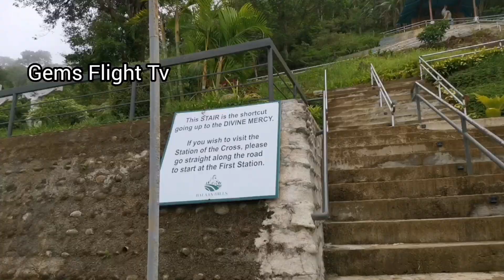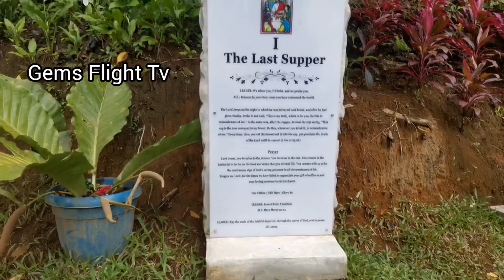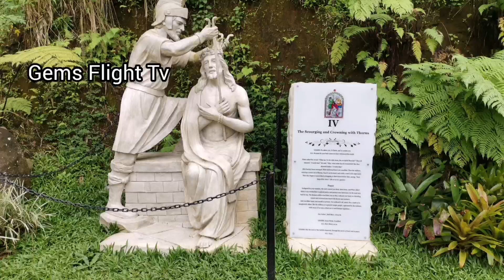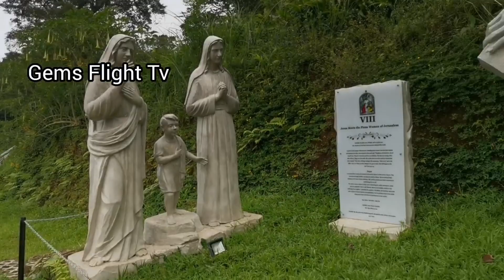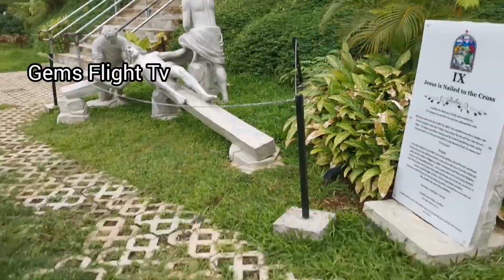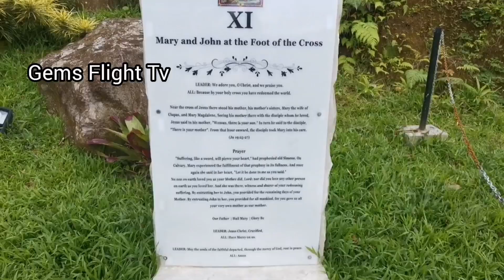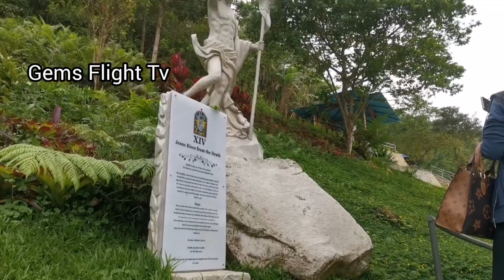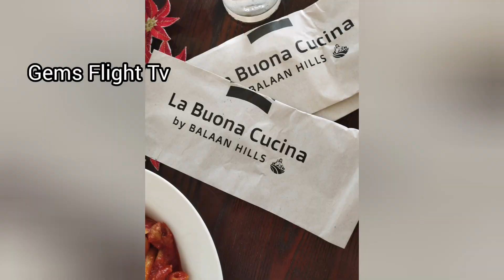BALAAN HILL | IN PILGRIMAGE WITH CHRIST AND NATURE |GEMS FLIGHT TV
"A RENEWING UPHILL ADVENTURE IN NEGROS"
  From its name, “Balaan,” meaning “Holy”, features a 4-hectare sanctuary of holy pilgrimage that will warmly welcome you featuring Christ’s station of cross – Jesus Christ’s story from his birth in the living realm up until his resurrection and ascending in heaven to save humankind from the perils of sin.
Sitio Pataan, Brgy, Bago City, 6101 Negros Occidental